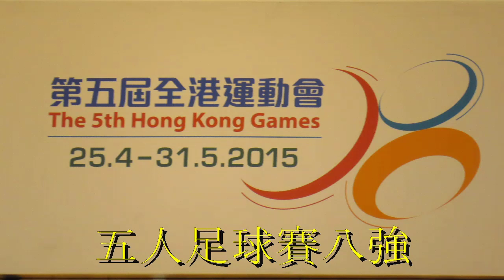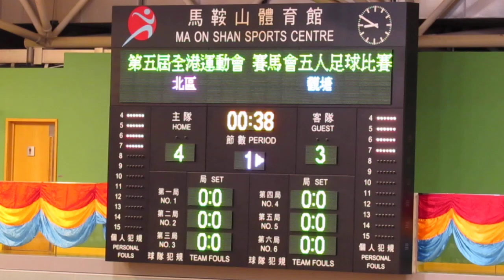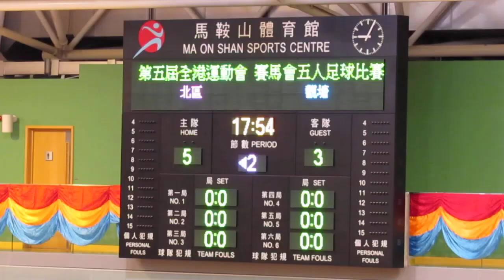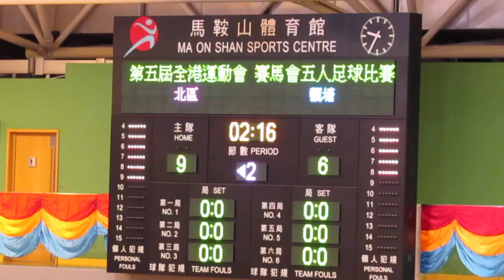北區vs觀塘(2015.5.2.第五屆港運會五人足球賽八強)精華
2015.5.2.馬鞍山體育館 20:15 北區(粉紅) 9:6 觀塘(藍)